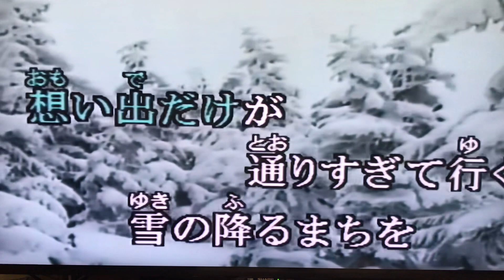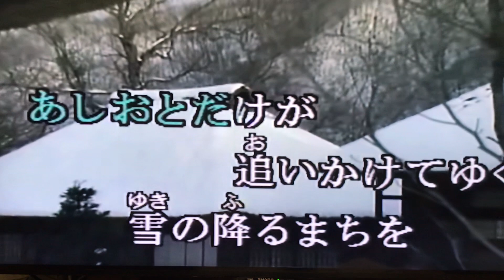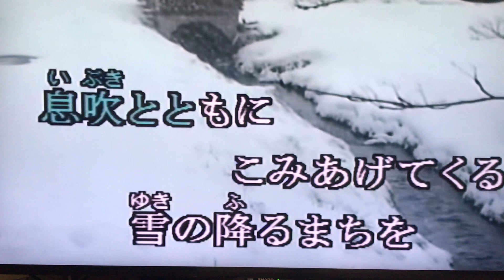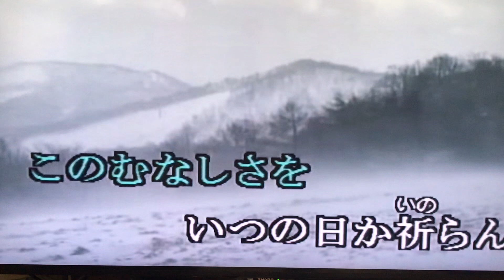雪の降る街を カバー 唄：美里 胡往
『今日の自戒』
本物に成りたいのなら
本物に触れなければならない

本物には価値（蓄積）がある
挑戦するとは価値を身に付けること

本物の良さから真似る
吸収し真似る力を持つ

本物を知り偽物から逃れる
980